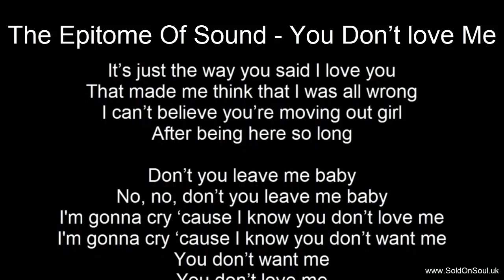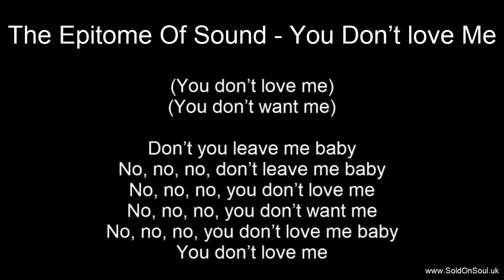Northern Soul - The Epitome Of Sound - You Don't Love Me - With Lyrics